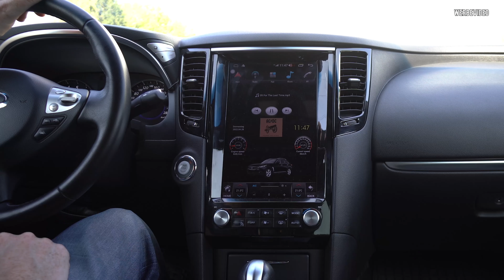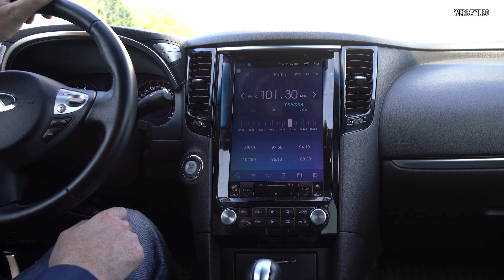Infiniti QX70S Tuning // CTD Germany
Der Infiniti QX70S mit VQ37VHR hat von uns nicht nur eine Softwareoptimierung für besseres Ansprechverhalten, Drehmoment, mehr Top Speed und Leistung bekommen. Die Performance wird durch unsere thermoisolierten Pro Kats und eine Invidia Gemini Sportauspuffanlage unterstützt. Wir stellen den Infiniti kurz vor machen einen Sound Check und eine Probefahrt mit euch.

Euer

Tino Güttler